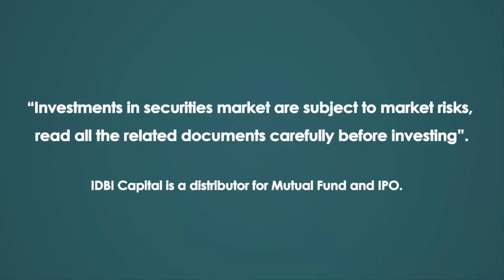Encash - Get your payout in your bank account on the trade date